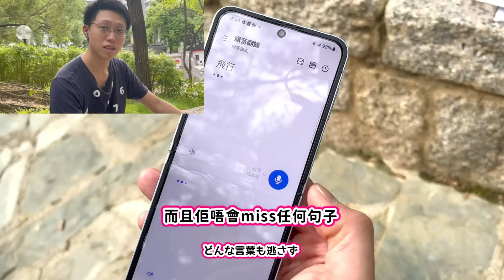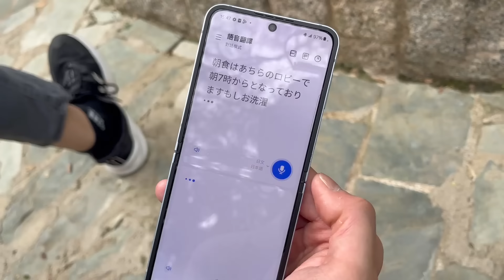日本人容易聽錯嘅廣東話！人名，祭典名，食物名…！ | よく聞き間違える広東語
Hello大家好，我係阿May！
今集係我曾經聽錯嘅廣東話~！好多時聽錯廣東話而同對方溝通唔到😵‍💫
本日は「聞き間違え広東語」です！
聞き間違えにより、よく相手と会話がかみ合わなくなります…涙
ぜひ笑ってください😂

Samsung Galaxy Buds3 Pro 設有 Galaxy AI 智能調節✨仲有埋「警報偵測」功能同「即時翻譯」功能✨
配合Galaxy手機一齊用，Galaxy AI 幫你即時翻譯對方嘅語言，唔會 miss 任何句子，同時可以聆聽同翻譯呀👏

如果大家對Samsung Galaxy Buds3 Pro有興趣，只要經Shopback去馬拉松網店購買，都可以享有限定優惠價❗